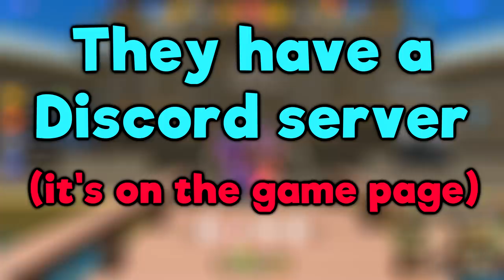Update!! - Dragon Keeper Ep.2 (ROBLOX)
Want to talk to the makers on Discord?
Report bugs? Give Suggestions?

∘∘∘∘∘∘∘∘∘∘∘∘∘∘∘∘∘-Credits-∘∘∘∘∘∘∘∘∘∘∘∘∘∘∘∘∘∘

'Happy Victory'

🎵 Time Trial song by TeknoAXE.
'A New Year Begins'

'REACH'

🎮  Play Dragon Keeper for free here! (Keep in mind that it's very unfinished!)

△⚪✕◻ Game on!